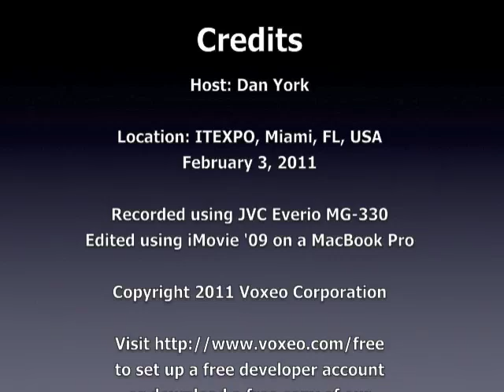Emerging Tech Talk #60 - Understanding IPv4 Address Exhaustion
What does today's announcement about "IPv4 address exhaustion" mean?  Will the Internet still work?  What is all the hype and buzz about?  What does this have to do with IPv6?  In this episode host Dan York explains what the "IPv4 address exhaustion" news is all about and what it means to you.